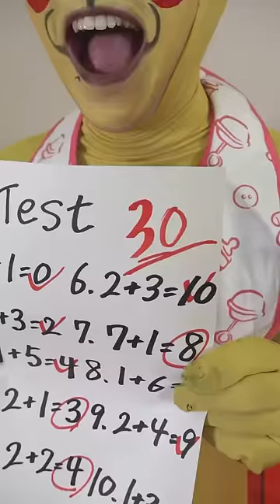Spider-Man funny video 😂😂😂 Part511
collaborate：funny monsters【Pokemon Pikachu】